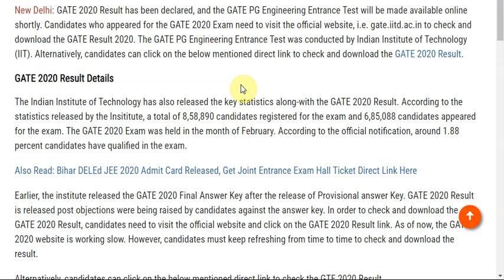GATE 2020 Result Declared, Check PG Engineering Entrance Test Result Now